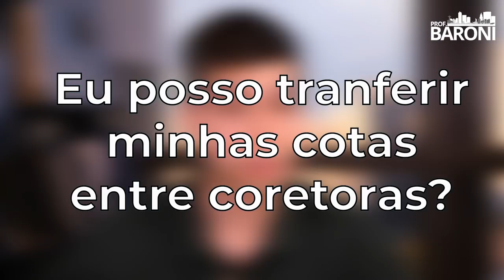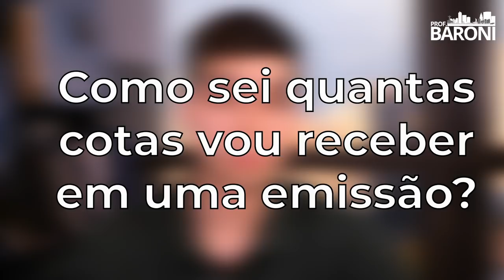COMO SEI QUANTAS COTAS VOU RECEBER EM UMA EMISSÃO? | 5 dúvidas sobre FIIs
📘 {𝐞𝐁𝐨𝐨𝐤 𝐆𝐫𝐚𝐭𝐮𝐢𝐭𝐨} 𝐏𝐫𝐢𝐧𝐜𝐢𝐩𝐚𝐢𝐬 𝐞𝐫𝐫𝐨𝐬 𝐝𝐨 𝐢𝐧𝐯𝐞𝐬𝐭𝐢𝐝𝐨𝐫 𝐢𝐧𝐢𝐜𝐢𝐚𝐧𝐭𝐞 𝐞 𝐜𝐨𝐦𝐨 𝐞𝐯𝐢𝐭á-𝐥𝐨𝐬 fiis
📈 𝐁𝐚𝐢𝐱𝐞 𝐚 𝐩𝐥𝐚𝐧𝐢𝐥𝐡𝐚 𝐪𝐮𝐞 𝐯𝐚𝐢 𝐚𝐣𝐮𝐝𝐚𝐫 𝐧𝐚 𝐞𝐬𝐜𝐨𝐥𝐡𝐚 𝐝𝐨 𝐦𝐞𝐥𝐡𝐨𝐫 𝐅𝐮𝐧𝐝𝐨 𝐈𝐦𝐨𝐛𝐢𝐥𝐢á𝐫𝐢𝐨

00:00 - Introdução
00:28 - Eu posso transferir minhas cotas entre corretoras?
01:07 - Como sei quantas cotas vou receber em uma emissão?
02:44 - Qual que é o problema de RMG?
05:05 - Como eu precifico um fundo de fundos?
06:34 - O que é um resultado acumulado e não distribuído?
08:01 - Conclusão